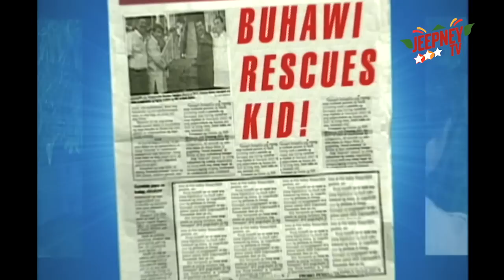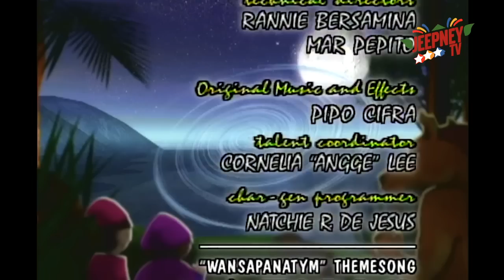Wansapanataym: Buhawi feat. Christian Vasquez (Full Episode 151) | Jeepney TV